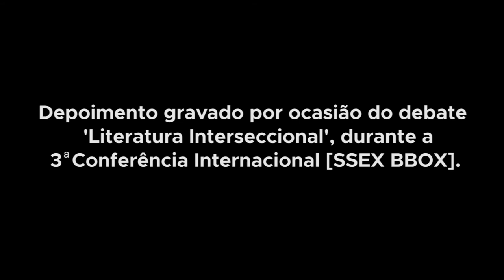A escritora Conceição Evaristo está com a ONU na campanha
A escritora Conceição Evaristo está com a ONU na campanha VidasNegras! Segundo ela, a violência contra a juventude negra também é efeito das vistas grossas sobre o racismo. É preciso dar um basta na discriminação. Vem com a ONU!